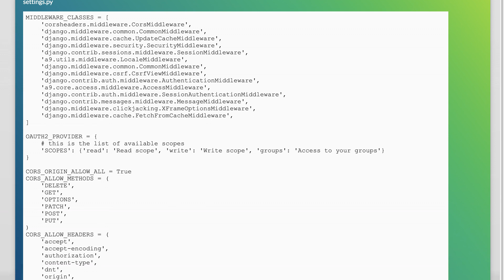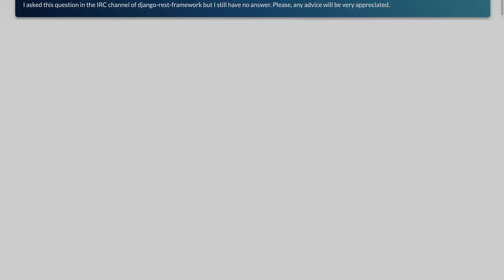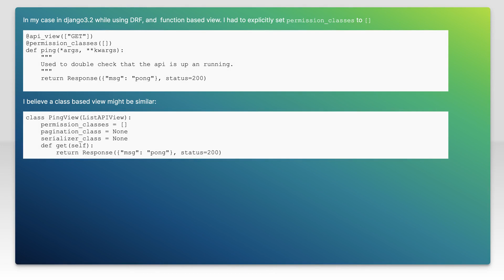Django @csrf_exempt not working in class View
django: Django @csrf_exempt not working in class View

Related to: django, python-3.x, django-rest-framework, django-csrf